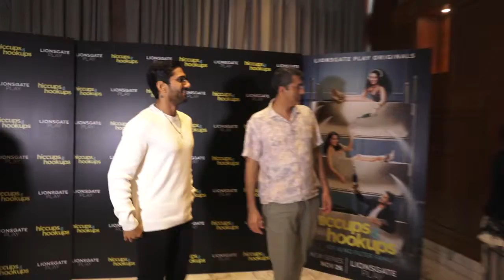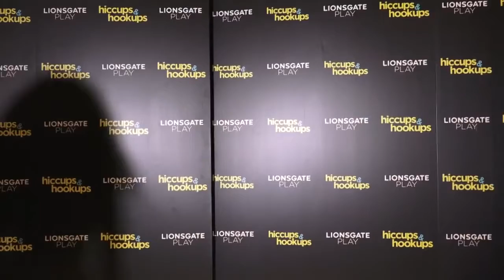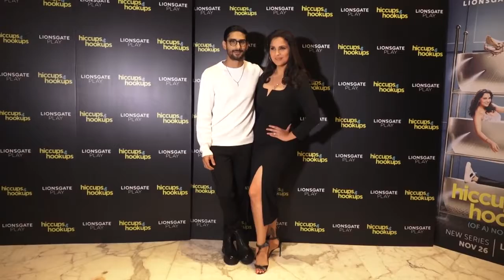Lara Dutta, Prateik B & Others Promote Hiccups & Hookups